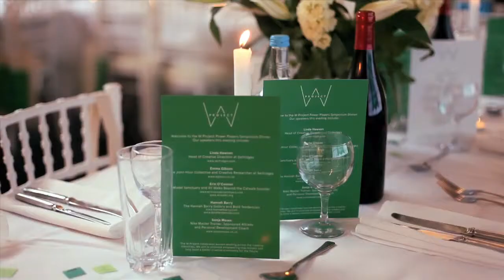W Project 'Power Players' Symposium Dinner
An intimate evening of inspirational talks celebrating female creativity with Head of Selfridges Creative Linda Hewson, gallerist Hannah Barry and Nike Master Trainer Sonja Moses.